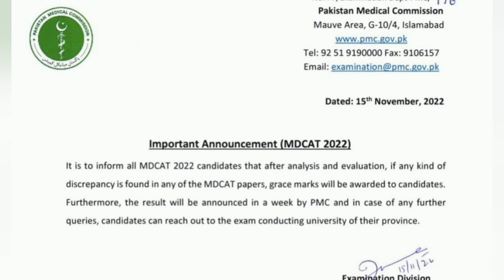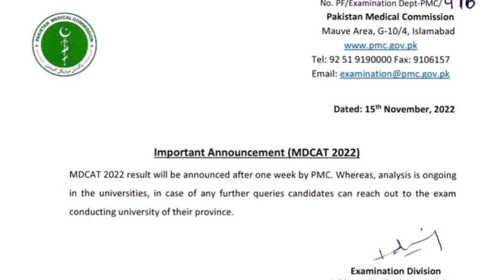PMC LATEST NOTIFICATION :: MDCAT 2022 :: Grace Marks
Whatsapp Number

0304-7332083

🌟Join FB Group for MDCAT Discussion

mdcat
national mdcat
mdcat 2022
mdcat registration
pmc mdcat